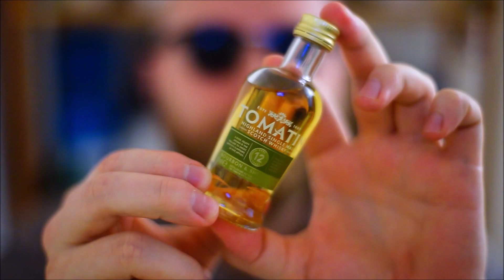Tomatin 12YO - jak smakuje whisky destylowana 300m n.p.m?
Dokładniej to 313m n.p.m, ale stwierdziłem, że 300 wygląda ładniej w tytule :D A smakuje (SPOILER alert) przyzwoicie, ale nie urywa...